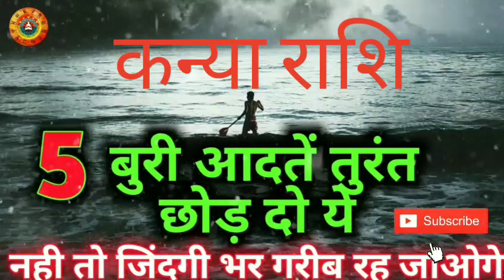कन्या राशि ये 5 बुरी आदतें तुरंत छोड़ दो